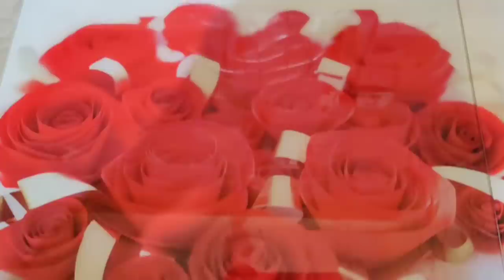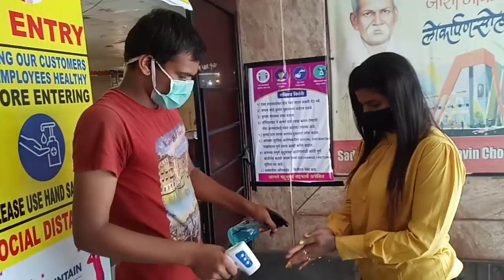इतने दिनों के बाद जा रही हु शॉपिंग करने ऐसी कौन सी मजबूरी थी जो ऐसे जाना पड़ा / Indian Mom Kanchan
Renovation हो रहा है